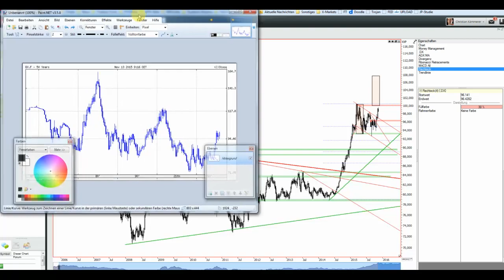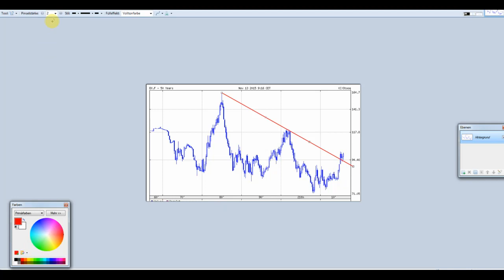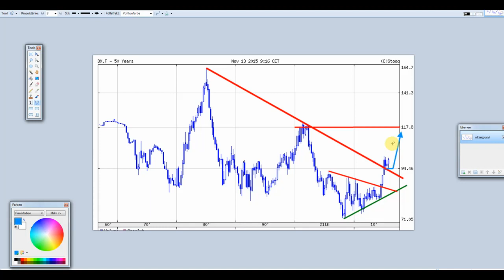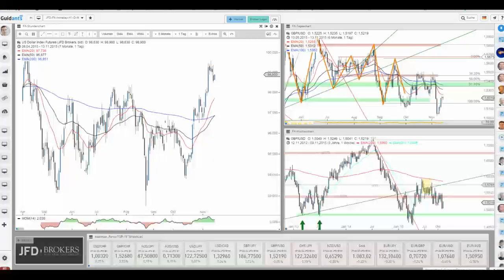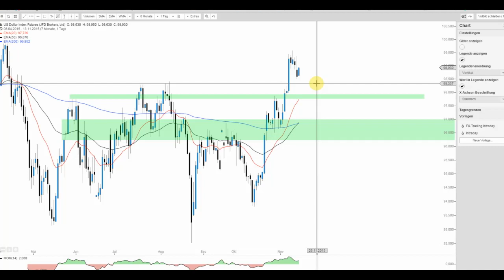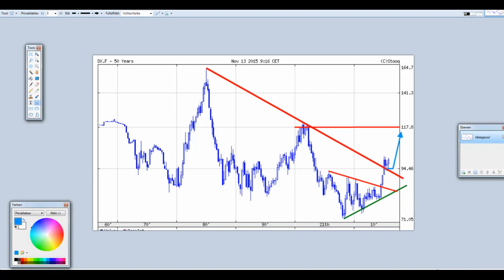JFD Devisenradar: U.S. Dollar-Index (USDX) in der Beschau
Heute wollen wir uns keinem Währungspaar zuwenden sondern einmal das generelle Bild des U.S. Dollars in Form des Index-Futures unter die Lupe nehmen.